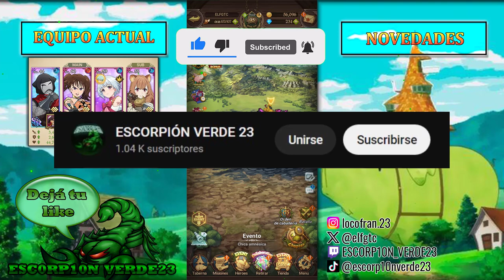DIANE Y MATRONA! EL PECADO DE LA ENVIDIA | 7DS Grand Cross #64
00:00 INTRO
00:26 EL PASADO DE DIANE
01:26 VS DANBELBUS
02:13 DIANE, DOLORES Y MATRONA
03:52 DIANE DECIDE ESCAPAR
05:10 DIANE CONOCE A MELIODAS
06:40 DIANE ENFRENTA A MATRONA
07:08 VS MATRONA
07:48 LOS DESEOS DE DIANE
09:49 HUMANOS ENGAÑAN A MATRONA
11:09 VS CABALLEROS
12:37 MATRONA SE DESPIDE DE DIANE
14:12 NACE EL PECADO DE LA ENVIDIA
15:31 FINAL